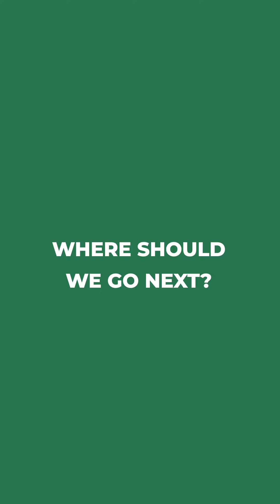WeCo Eats with Kyle & Mayor Miles - La Cienega Mexican Grill & Seafood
WeCoEats is BACK! The first stop on this culinary tour for Kyle & Mayor Miles is La Cienega Mexican Grill & Seafood. Where should they go next? Comment your suggestions below!